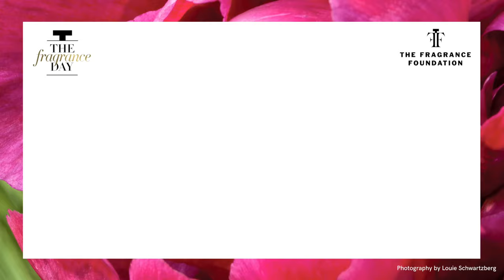FragranceDay 2021: Costa Brazil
Learn more about Costa Brazil's Founder Francisco Costa and Firmenich Perfumer Frank Voelkl in this intimate interview.